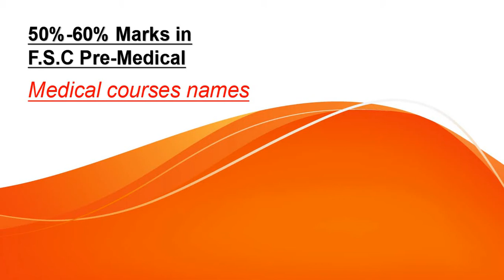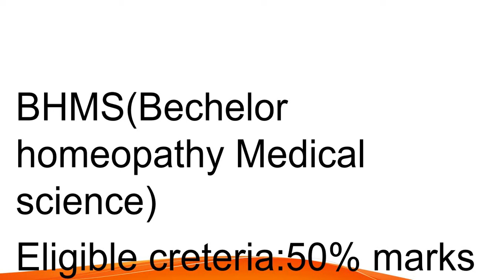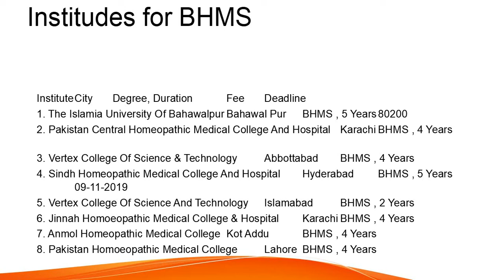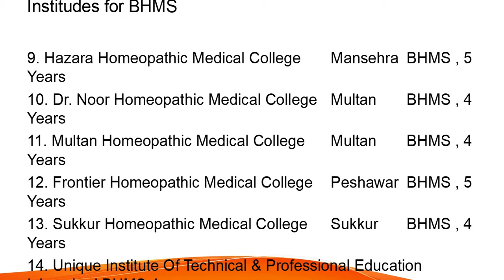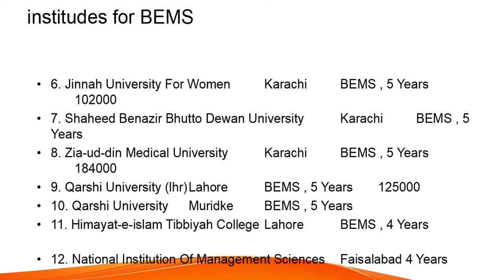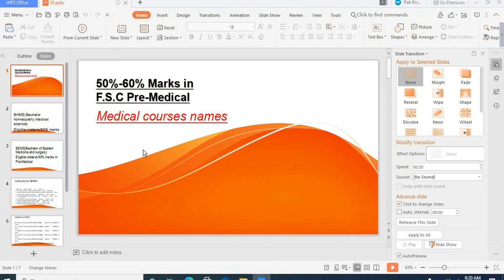50% 60% marks in f s c pre medical medical courses by Dr waheed Ahmed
50% 60% marks in f s c pre medical medical courses